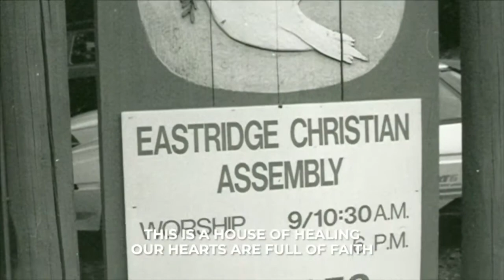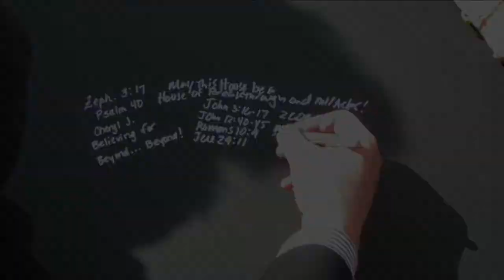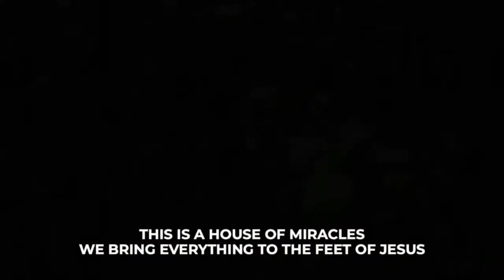Inspire Vision Banquet